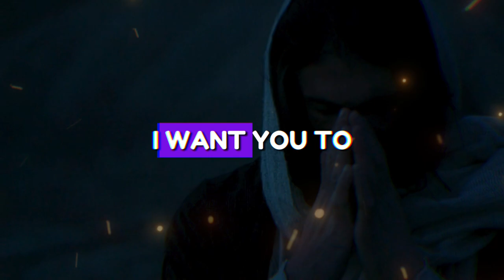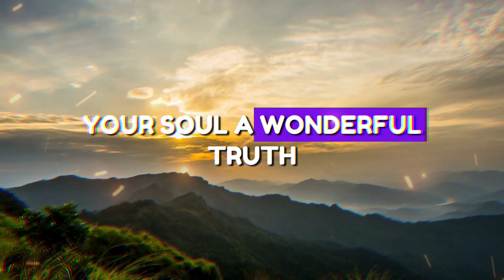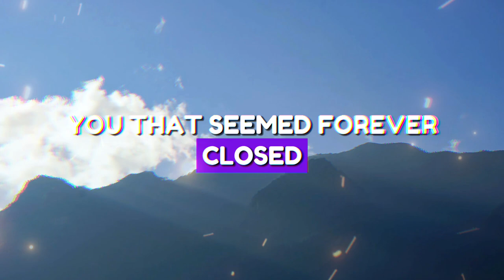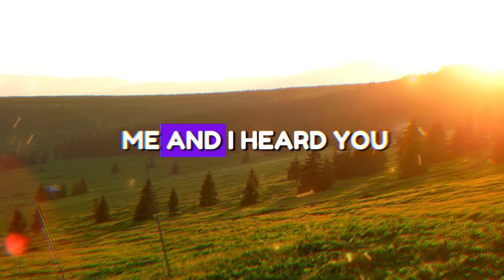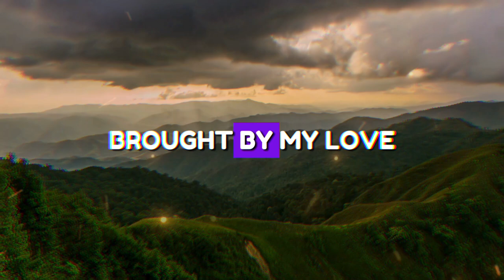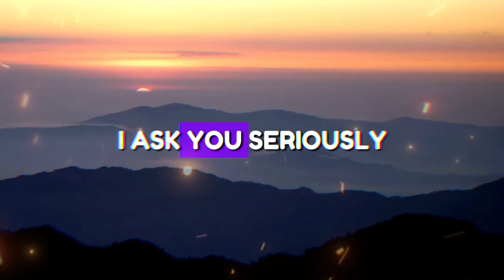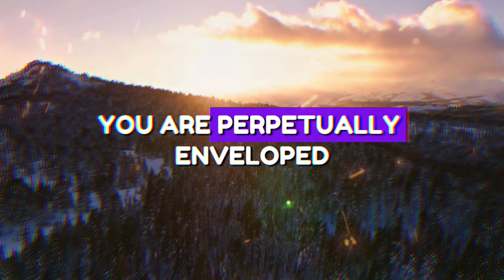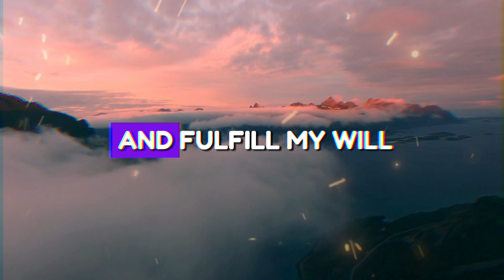DONT SKIP THIS VIDEO ❤️ ➨ Gods Message for You | EternalEchoes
DONT SKIP THIS VIDEO ❤️ ➨ God Message for You | EternalEchoes

God helps
Godly quotes
Bible Quotes
God Message Tarot
Financial abundance
Angels message
Jesus message
Godly quotes
Lord Helps
Jesus quotes
God
God message
Jesus
Jesus message
God messages
Urgent message from God
Jesus says
Angel Signs
God msg
Angels message
Universe message
Money miracle
Life quotes
Faith quotes
Universe message
Angel message
God Message For You Today
God says
Positive life affirmation
1111
Inspirational message
Spiritual guidance
Overcoming challenges
Belief and trust
Inner strength
Positive mindset
Self-improvement
Emotional healing
Personal growth
Spiritual journey
Hope and encouragement
Finding purpose
Motivational speech
Self-worth and self-esteem
Divine guidance
Divine intervention